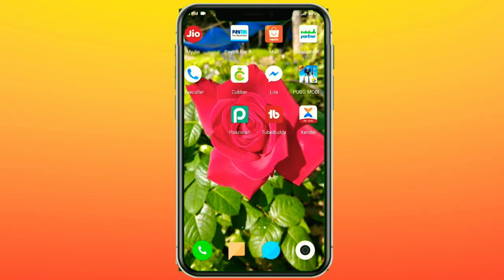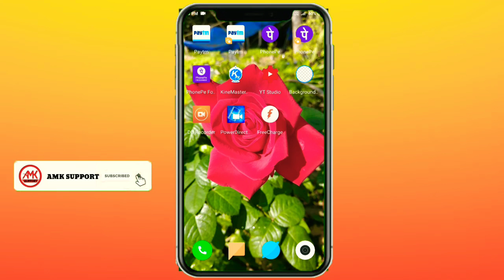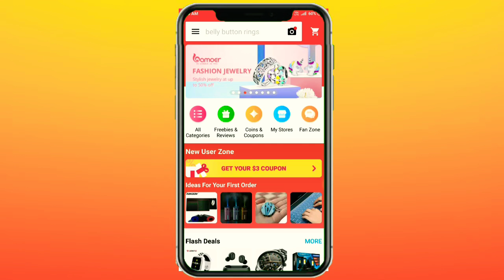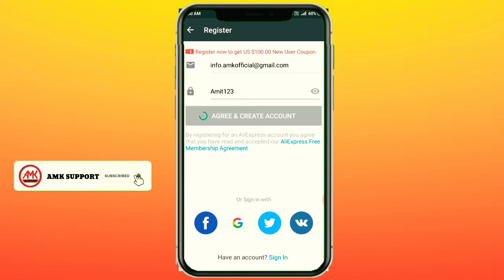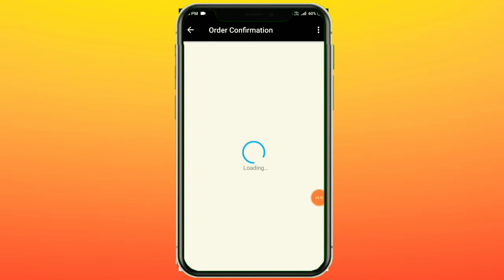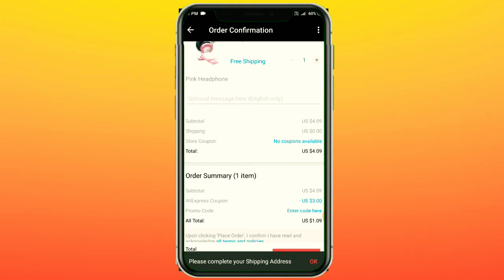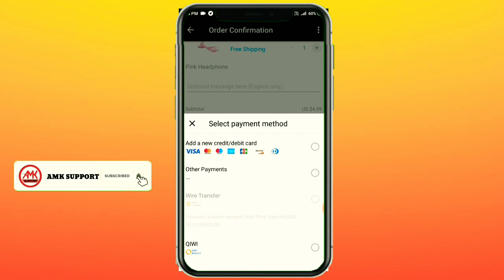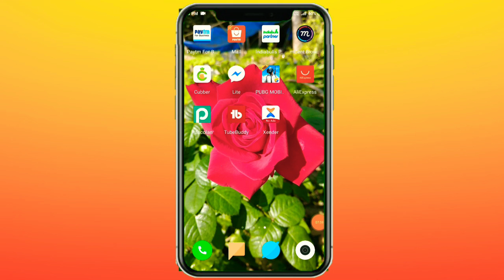New Free Shopping App || Sign-up And Get Free Product | Paytm and Filpkart ka bap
Download AliExpress App

Download Pasclon App

Anewala sab offers ka fast update paneke liye hamara Telegram Channel Per join Kijiye.

Hey guys Umid karte ki aapko video bahut jyada Pasand Aaya hoga.
Aur video mein jitne bhi saree offer ke baare mein aap ko bataya sare offers apko Pasand Aaya hoga.

Agar video ko Pasand Aaya toh ek like Jarur kar dena. Aur apne dost ke saath share bhi karna.

Orbhi Jada jankari ke liye visit kariye hamare website pe.. htps://